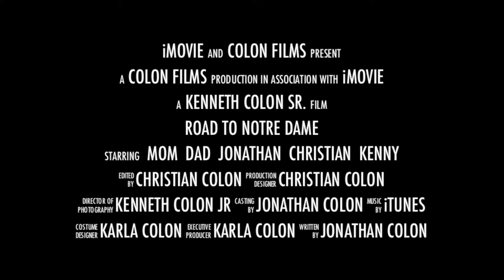Road To Notre Dame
KCJ Films, short film